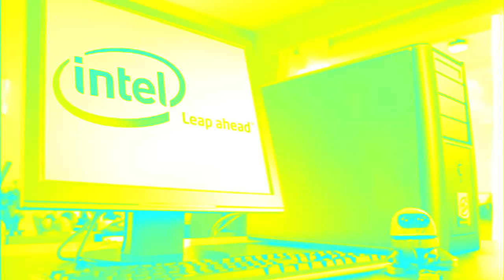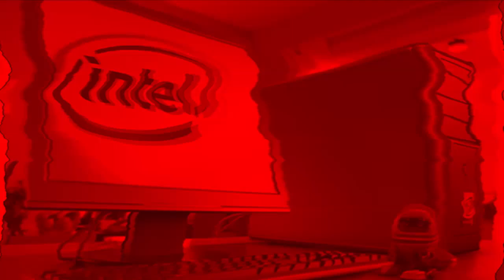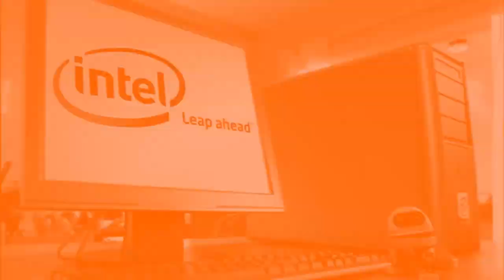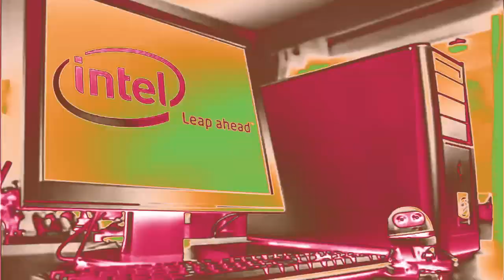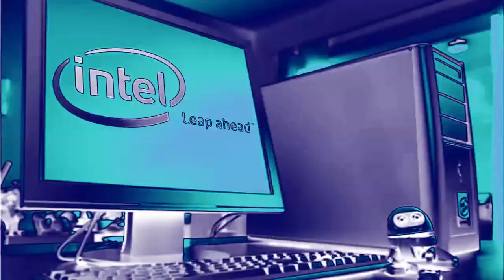Vinheta - Intel Leap Ahead Commercial (2005) Effects | Inspired By Coca Cola Cherry Logo Effects